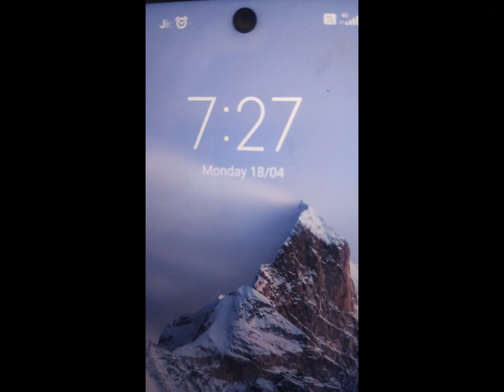𝐒𝐮𝐜𝐜𝐞𝐬𝐬𝐟𝐮𝐥 𝐀𝐯𝐨𝐜𝐚𝐝𝐨 𝐆𝐫𝐚𝐟𝐭𝐢𝐧𝐠 𝐄𝐯𝐞𝐧 𝐢𝐧 𝐓𝐡𝐞 𝐇𝐨𝐭 𝐒𝐮𝐦𝐦𝐞𝐫 𝐕𝐥𝐨𝐠 𝟑𝟔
𝐓𝐡𝐞 𝐅𝐮𝐭𝐮𝐫𝐞 𝐨𝐟 𝐀𝐠𝐫𝐢𝐜𝐮𝐥𝐭𝐮𝐫𝐞 - 𝐀𝐦𝐚𝐳𝐢𝐧𝐠 𝐀𝐠𝐫𝐢𝐜𝐮𝐥𝐭𝐮𝐫𝐞 𝐓𝐞𝐜𝐡𝐧𝐨𝐥𝐨𝐠𝐲 - 𝐀𝐯𝐨𝐜𝐚𝐝𝐨 𝐓𝐫𝐞𝐞

𝐒𝐜𝐢𝐞𝐧𝐭𝐢𝐟𝐢𝐜 𝐧𝐚𝐦𝐞: 𝐏𝐞𝐫𝐬𝐞𝐚 𝐀𝐦𝐞𝐫𝐢𝐜𝐚𝐧𝐚
Avocado trees are a member of the flowering plant family Lauraceae. Avocados are a large berry that contain a single large seed known as a pit or stone.

𝐈𝐦𝐩𝐨𝐫𝐭𝐚𝐧𝐭
Avocados are a difficult crop to grow, they need to be established in the right environment (a subtropical climate and deep, very well-drained soils) and managed professionally.
Long-term success in avocado growing requires careful management of many different issues.
These fall broadly into three categories: selecting the right site to minimize the potential losses from root rot disease; managing the business to maximize returns and minimize costs; and carefully managing crop production to ensure the maximum yield of quality fruit.

▁ ▂ ▄  𝐅𝐨𝐫 𝐌𝐨𝐫𝐞 𝐕𝐢𝐝𝐞𝐨𝐬 𝐕𝐢𝐬𝐢𝐭 𝐓𝐡𝐞 𝐅𝐨𝐥𝐥𝐨𝐰𝐢𝐧𝐠 𝐋𝐢𝐧𝐤𝐬   ▄ ▂ ▁